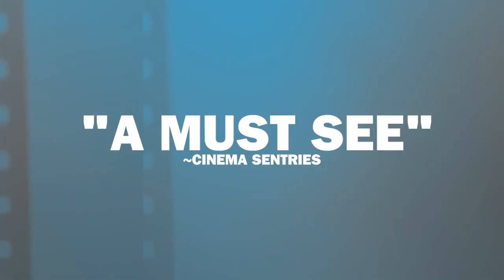CINEMABILITY: THE ART OF INCLUSION | Official HD Trailer (2018) | BEN AFFLECK | Film Threat Trailers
CinemAbility: The Art of Inclusion reveals a compelling and often amusing look at the history of disability portrayals in entertainment. From the early days of silent films to present-day Hollywood blockbusters, this historic film takes a detailed look at the evolution of “disability” in entertainment over the last 120 years by going behind the scenes to interview celebrities, filmmakers, and studio executives. With heart and humor, CinemAbility: The Art of Inclusion utilizes clips from Hollywood’s most beloved motion pictures and television programs to shine a light on how the media impacts society  and the monumental effect  these portrayals  have  on  inclusion.

Starring Ben Affleck, Michael Apted, Adam Arkin, Jamie Foxx, Bill Macy, Geena Davis, and many more. Directed by Jenni Gold.

In theaters on October 5, 2018.